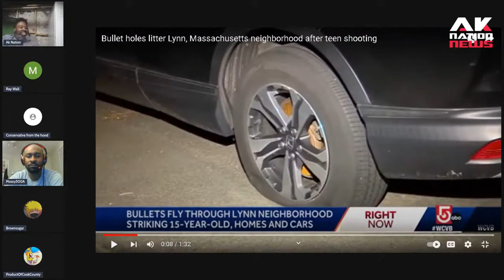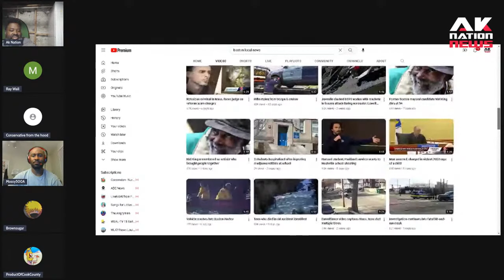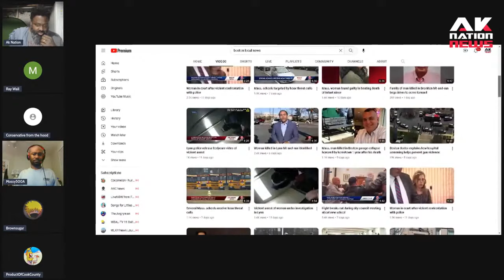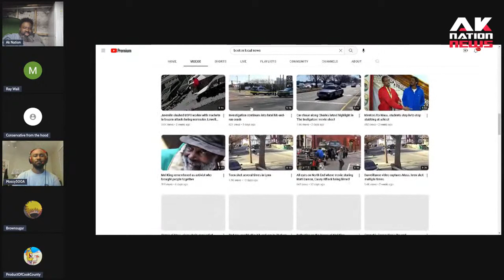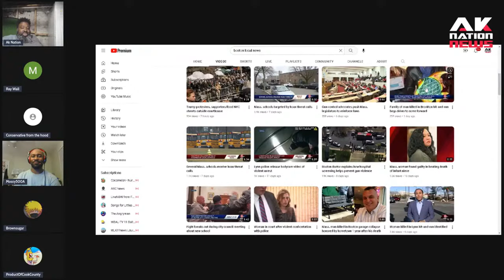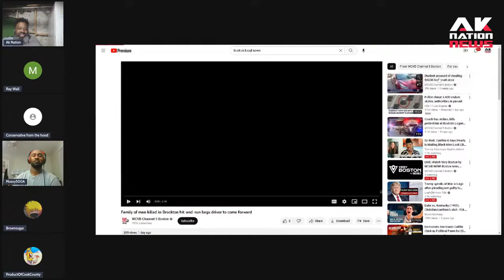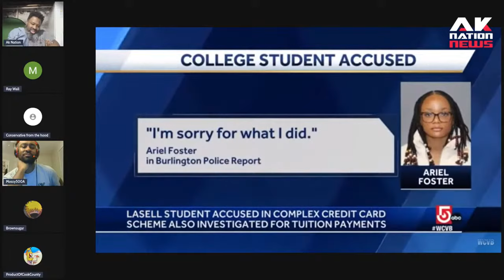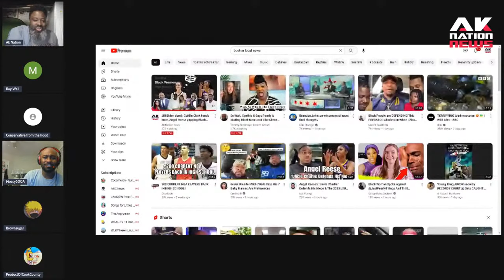A Sista steals $500,00 from her job.